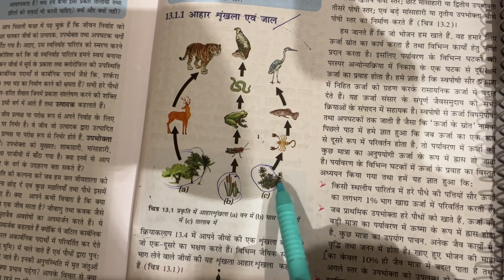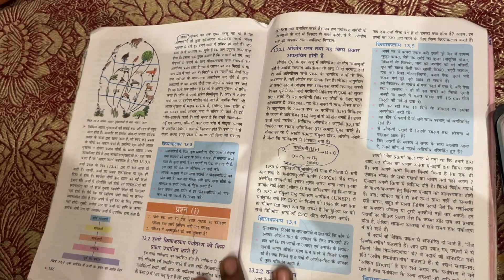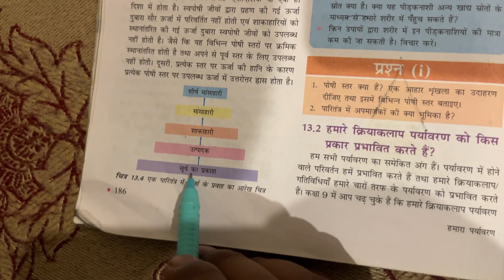Class 10 Science Ch-13 & 15 Our Environment हमारा पर्यावरण NCERT CBSE